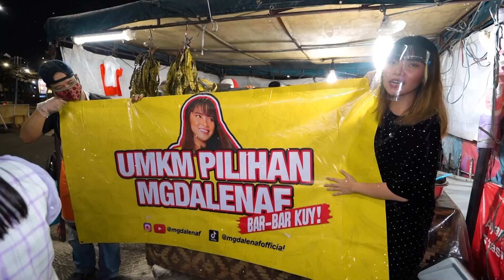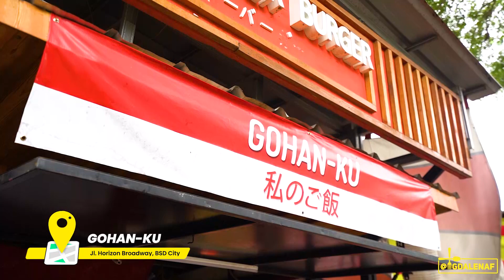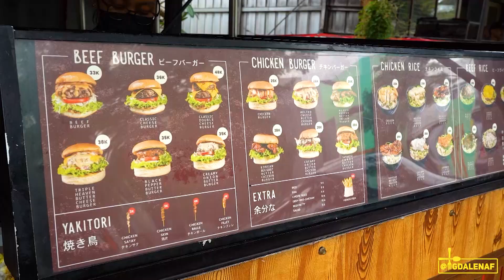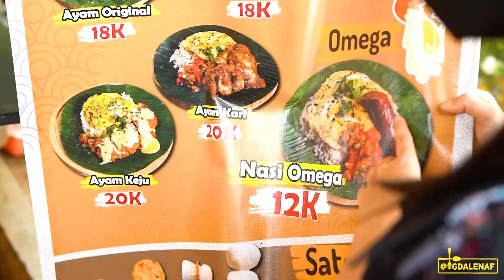SETELAH DITOLAK AKHIRNYA BOLEH REVIEW INI! NASI JEPANG CM 12.000 UNIK BANGET!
Thankyou guys udah nonton episode kulineran gw kali ini. BAR-BAR KUY!